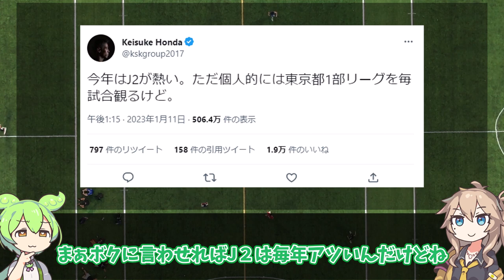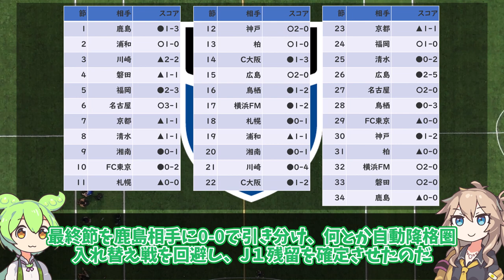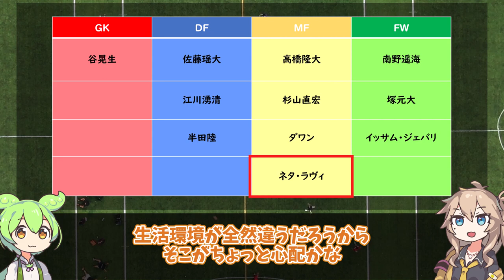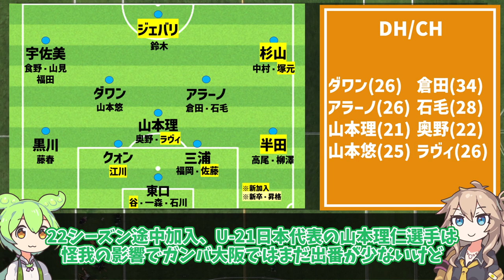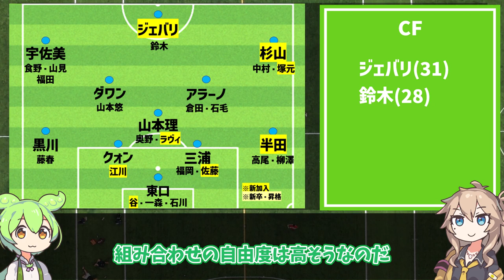【ずんだもん】2023ガンバ大阪戦力分析【VOICEVOX解説】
2023年、一番楽しみなチームです。
【立ち絵】
坂本アヒル様
【BGM】
騒音のない世界 様
【背景等】
ニコニ・コモンズ 様